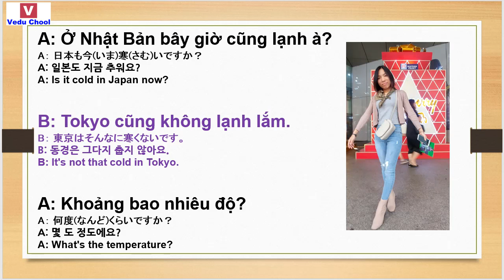20190220 베트남어강좌 ベトナム語講座 listen Vietnamese ( Vedu Chool )